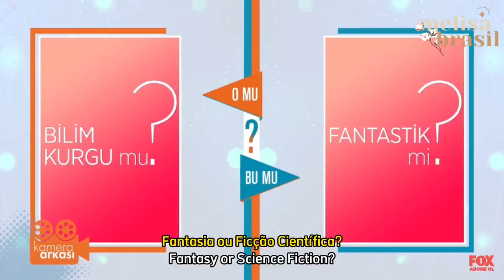Kamera Arkası entrevista Melisa Aslı Pamuk (legendado português e inglês)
No novo episódio do programa “Kamera Arkası”, MelisaAslıPamuk conversou um pouco sobre filmes. 🎬

A atriz revelou filmes que gosta, atores favoritos e como é assistir filmes com ela.